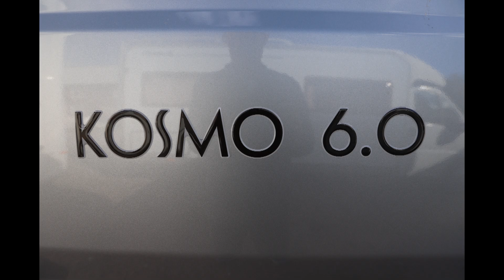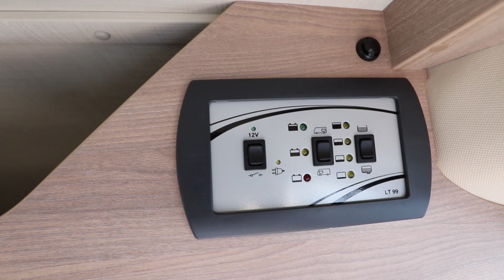Laika Kosmo 6.0 2019 Camper Van 6 m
First look at Laika Kosmo 6.0 2019 Camper Van at K. Öhman Bil & Maskin in Västerås in Sweden. This camper van is 599 cm long, 205 cm wide and 265 cm high.